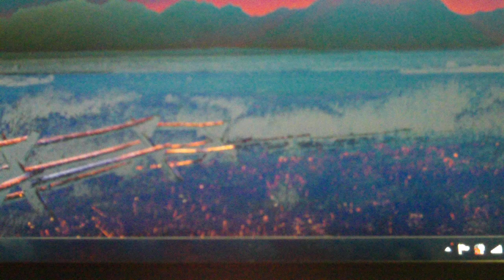Great Is Thy Faithfulness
Words:  Thomas O. Chisholm

As Thou hast been, Thou forever will be.

Refrain

Refrain

Refrain